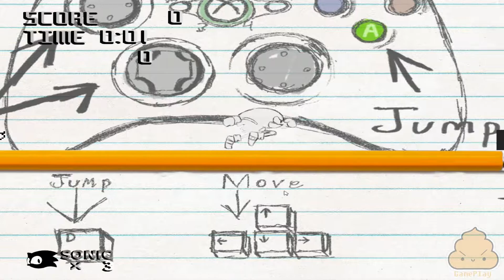Sonic Forever - PC - Gameplay